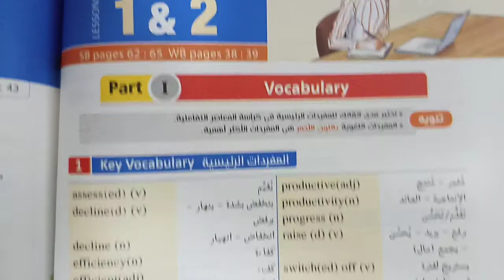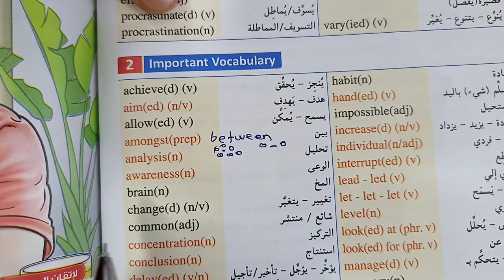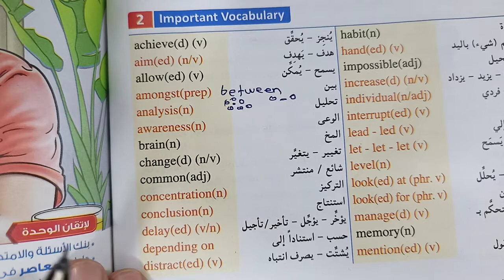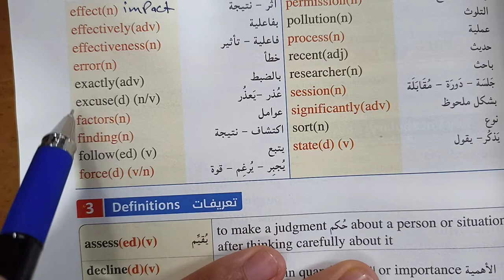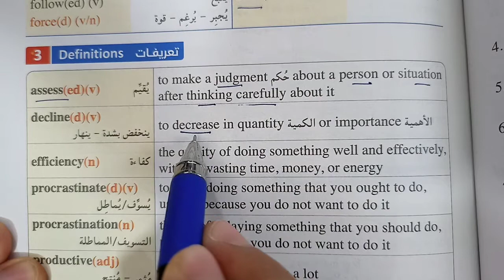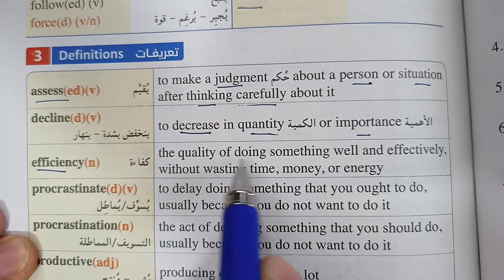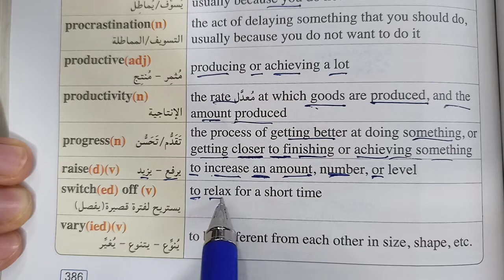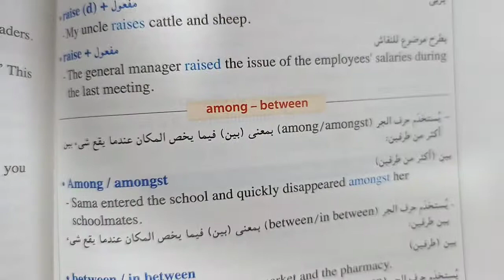كلمات unit 6 انجليزي تالتة ثانوي